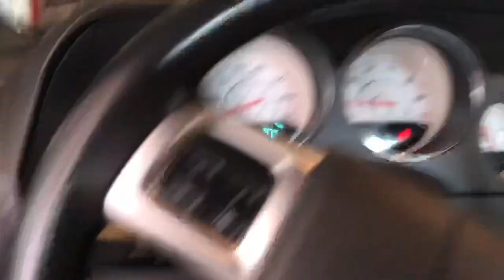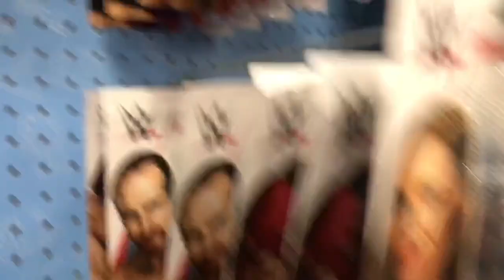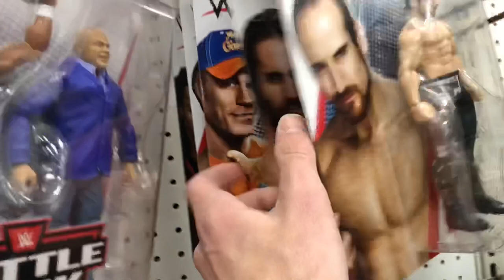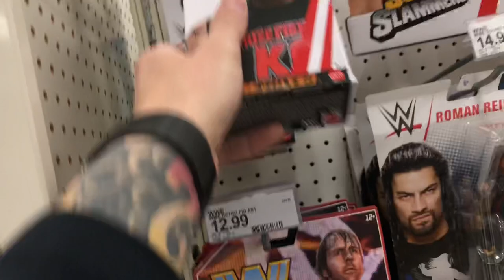duhop WWE Mattel Slam Mobile Target Tuesday Toy grab vlog